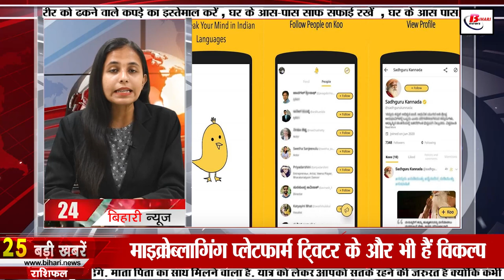Daily Bihar News of 17th November 2022.Patna University,Patna High Court,BPSC 67th PT result,DLED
Daily Bihar news of 17th November 2022 of all districts in Hindi.Bihar startup,Patna University,Patna High Court,DLED exam date,Cm Nitish Kumar­
1. IOCL released recruitment notification for 465 vacancies

2. All facilities will be available in Biharstartup

3. Voting for the student union elections on November 19 in PatnaUniversity

4. Why the caste census time was extended in Bihar

5. Theft in two houses including the flat of the Special Officer of the Excise Department

6. PatnaHighCourt hearing regarding illegal encroachment

7. Those who are accused of heinous crime, they will not get Balughat

8. CM Nitish said after handing over appointment letters to 10,000 policemen

9. Amidst the question arising on the prohibition law, the prohibition minister told the intention of the government

10. Enrollment on 30700 seats of DLEDexamdate now from 18

11. There was a drop in the minimum temperature

12. BPSC67thPTresult and 68th notification together

13. Shri Ugratara place is very special because of this

14. Tushar Gandhi reached Bihar, said this big thing on Bharat Jodo Yatra

15. High Court expressed displeasure over mental health system

16. Upendra Kushwaha praised Union Minister Nitin Gadkari

17. Nitish said – rule of law in Bihar, Tejashwi taunted the opposition

18. Appointment scam in Bihar by Nitish-Tejashwi, Vijay Sinha exposed
19. Jamui MP Chirag Paswan and MLA Shreyasi Singh will hold talks

20. There will be pre board twice in 10th and 12th

21. Hardik Pandya's big statement on Team India before T20 series

22. Today's date is recorded in the history of India for many reasons.

23. Viral news today will talk about a special bill to be introduced in the upcoming winter session

24. Microblogging platform Twitter has other options, which will give tough competition to Twitter

25. How to apply for Bihar Anganwadi Beneficiary Scheme

26. Consignment of 25 cartons of liquor recovered in Jehanabad